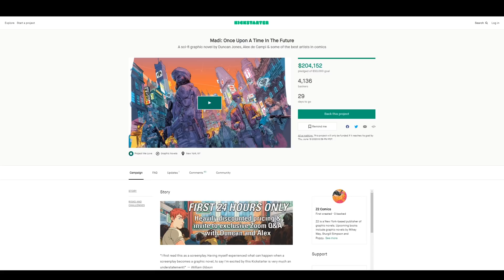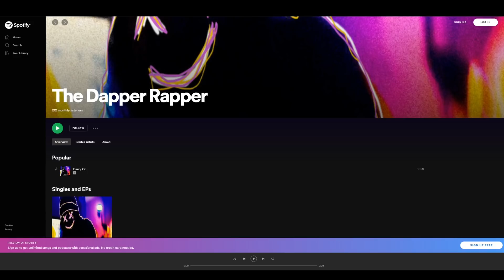Animal Talking S01E14 - Duncan Jones, Paul Scheer, The Dapper Rapper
The Animal Crossing talk show! On this episode Gary is joined by director Duncan Jones, comedian Paul Scheer, and musical guest The Dapper Rapper.

Animal Talking is the world's first and only talk show that takes place entirely within the world of Animal Crossing New Horizons with celebrity interviews, live musical guests, standup comedy, and more!